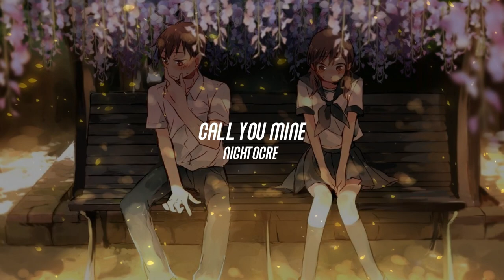Nightcore - Call You Mine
The Chainsmokers

🎤 Lyrics
Two kids with their hearts on fire
Who's gonna save us now?
When we thought that we couldn't get higher
Things started looking down
'Cause I know I don't wanna live without you, yeah
When you wouldn't let me walk out on you, yeah
You said, "Hey, what you doing for the rest of your life?"
And I said, "I don't even know what I'm doing tonight"
Went from one conversation to your lips on mine
So I called you mine (ooh, ah, ooh)
Can I call you mine? (Ooh)
So I called you mine (ooh)
Can I call you mine? (Ooh, ah, ooh)

nightcore song
best nightcore mix
Nightcore Top Hit Music
Call You Mine
The Chainsmokers